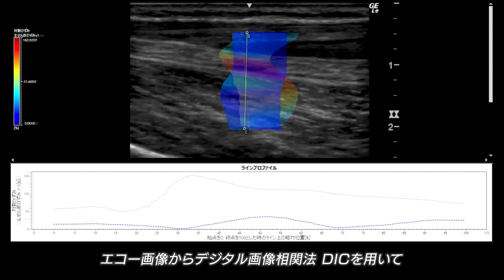DICとエコー画像：医療分野の新たな可能性【デジタル画像相関法】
この動画では エコー画像からデジタル画像相関法（DIC）を用いてひずみを算出するという
医療分野における新しい計測手法をご紹介します

この手法は物理的な変化をより正確に捉え微細な変動を視覚化することが可能です
これにより 病状の診断や治療の進行度をより精密に評価することが可能になります

動画では2つの実験をご紹介します
一つ目の実験では エコー検査を用いて人間の頸動脈の横断面を撮影し そのひずみを計測
二つ目の実験では 手首の動きを撮影し そのひずみを計測します

医療分野に向けて 新たな視点を提供し より高度な研究や診断技術の開発に向けた一歩となることを願います

■撮影協力
東海大学 工学部 医工学科
菊川 久夫 先生

■医療分野における可視化計測について実例を紹介しています
医療分野における可視化計測：実例から見るその効果と可能性

■使用したソフトウェア
デジタル画像相関法ソフトウェア DIC Dipp-Strain

■カトウ光研ホームページ（リニューアルしました）